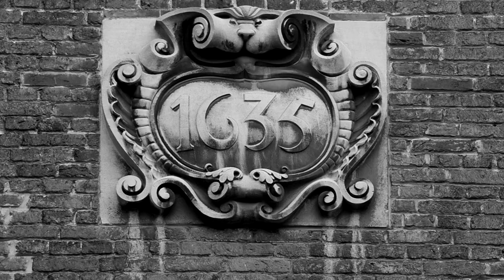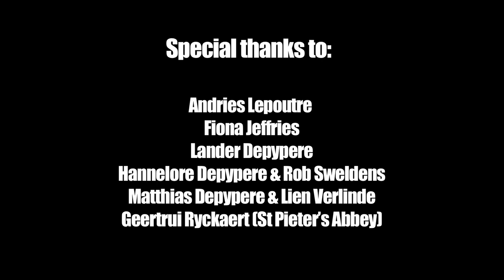Livinus - TOURIST WALK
Tourist Walk perform their original song 'Livinus' at St.Pieter's Abbey during the Ghent Walk in Belgium in July 2013.

Directed by Sophie Callewaert
Director of Photography: Jelle Demonie
Sound: Ben Joos
Production: Arendsoog

Special thanks also to:

Fiona Jeffries
Elisa Depypere
Aideen McFadden
Andries Lepoutre
Sara Dennedy
Stephanie Leliaert
Ciaran Daly
Sofie Van Hyfte
Lander Depypere
Hannelore Depypere
Rob Sweldons
Lien Verlinde
Matthias Depypere

and

Geertrui Ryckaert
St. Pieter's Abbey, Ghent

Tourist Walk are Breandán Kearney, Mike Kearney, Dónal Kearney and Oisín Kearney.